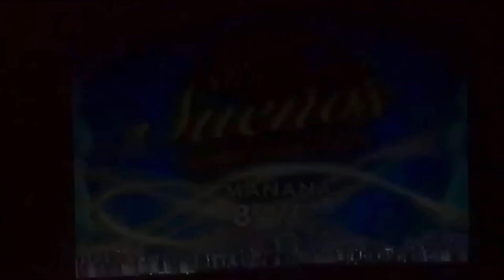El Show de Los Suenos promo 2008 a las 8 por Univision